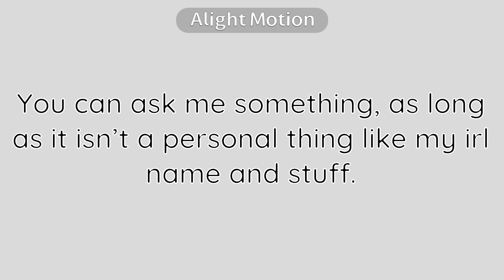Banner contest cuz me no like my current banner.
Use MidnightsBanner when you finish please.